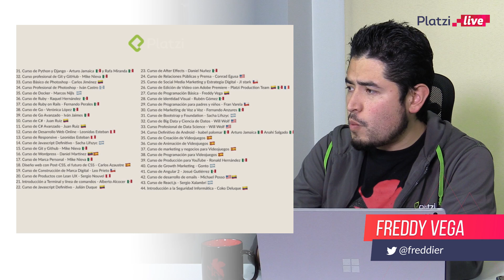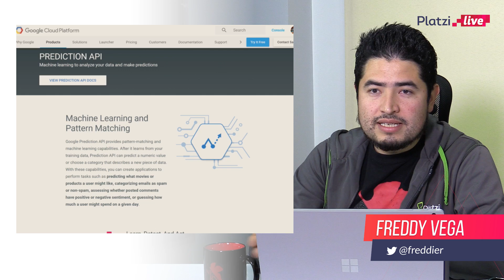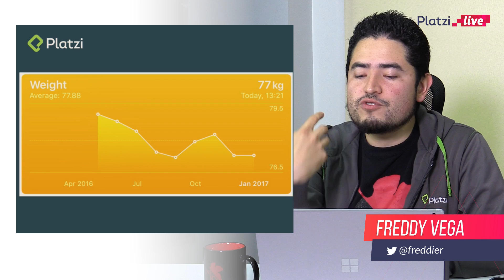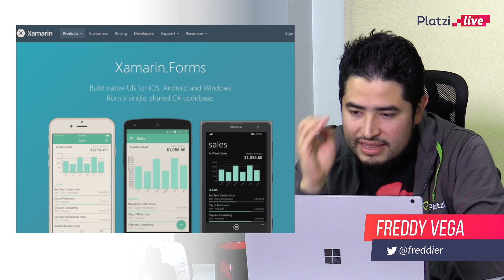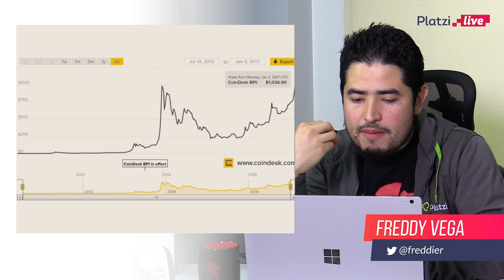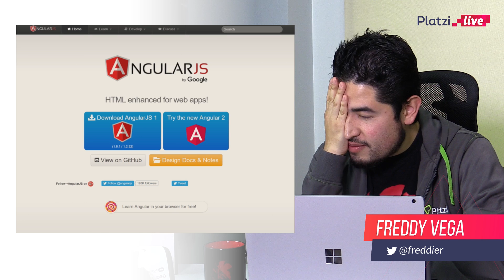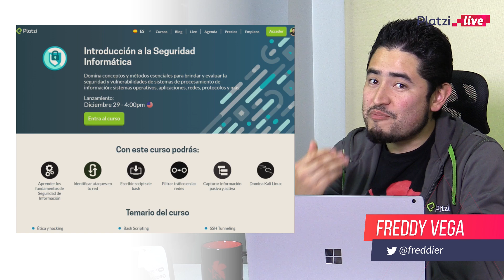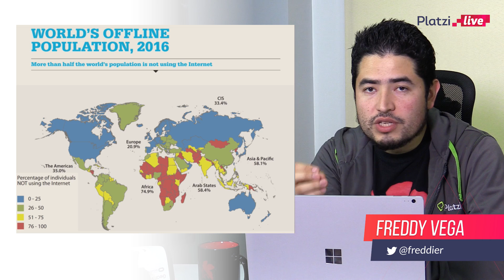Tecnologías más rentables e imparables para el 2017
Machine Learning, inteligencia artificial, ciencias de datos, big data, C#, Unity3D, la realidad virtual, microsoft, Xamarin, criptomonedas y blockchain, automatización total, Javascript en todas partes, seguridad informática, desarrollo móvil de primeras, product management y una vida de aprendizaje. Estas son algunas de las tendencias en tecnología que para este año son imparables. No es una predicción, es un hecho que no puedes ignorar. Te contamos qué aprender, en dónde invertir y a qué ponerle atención este año en tecnología. Con Freddy Vega (@freddier), CEO de Platzi.